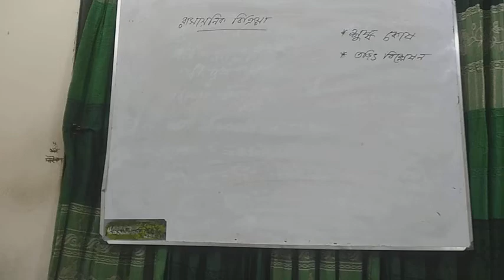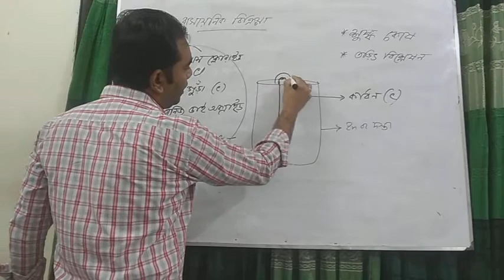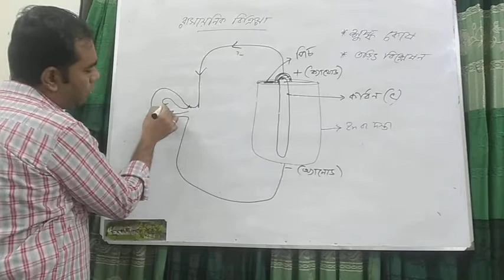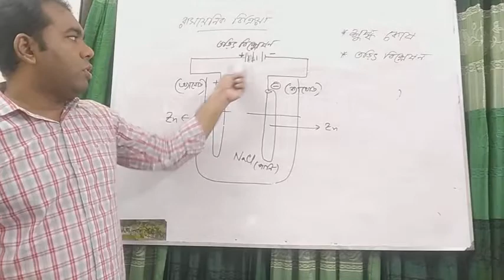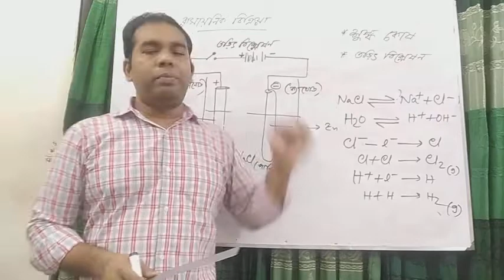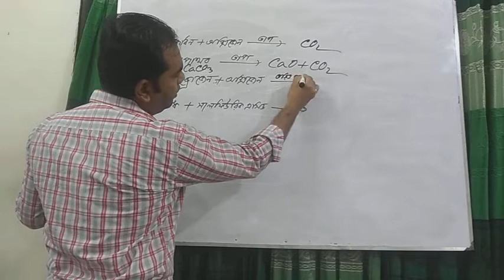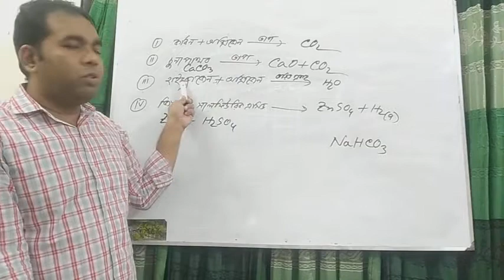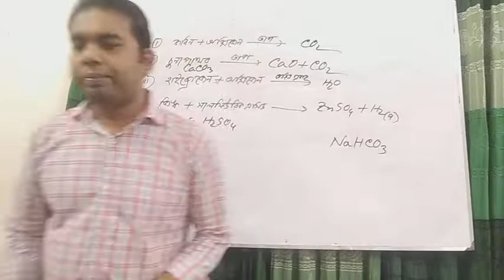৮ম শ্রেণি-বিজ্ঞান _রাসায়নিক বিক্রিয়া (শেষ অংশ)